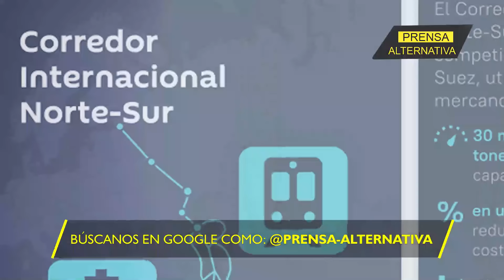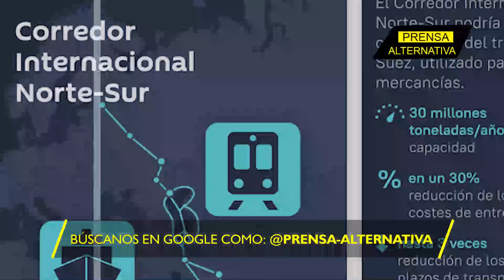Putin ANUNCIA: ¡Rusia y Azerbaiyán se unen en el transporte de petróleo!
Rusia y Azerbaiyán construirán conjuntamente buques petroleros que deben transitar en las rutas Azov-Mar Negro y Caspio lo cual aumentará significativamente el suministro de recursos energéticos a los mercados mundiales, anunció el mandatario ruso Vladimir Putin tras los resultados de las negociaciones con su homólogo azerbaiyano, Ilham Aliyev, en Bakú.

Director General: Juan José del Castillo - El Jota
Jefe de Prensa: Enzo Anchante REV100001JP01
Jefe de Redacción: Mirelvis Gutiérrez REV10001JR
Redactor: Esther García

Org
REF28JR2
L02
E07
ago2024PA

Info0
Pr1
RA2030
Loc2
Edt7